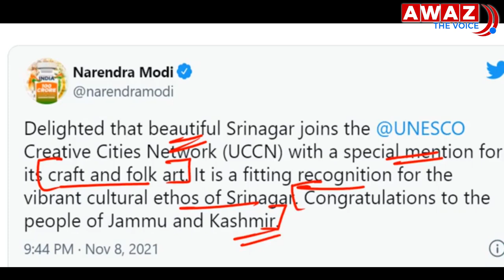Director Handicrafts & Handloom Mahmood Shah Briefs About UNESCO Craft City Srinagar, Artisan Scheme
Director of  Handicraft and Handlooms, Mahmood Ahmad Shah shared significant updates and developments concerning Srinagar's status as a UNESCO Craft City, various artisan schemes, and the broader vision for promoting Kashmir's rich cultural heritage.
He sacred that the Srinagar has been recognized as a UNESCO Craft City, a prestigious designation that acknowledges the city's rich tradition of crafts and artisanship. Mahmood Shah highlighted the importance of this recognition, which not only brings international attention to Srinagar's unique crafts but also opens up new avenues for economic development and cultural exchange. The designation is expected to boost tourism, enhance the global market for Kashmiri crafts, and create sustainable livelihoods for local artisans.
Artisan Schemes
Director Shah detailed several government schemes aimed at supporting and empowering artisans. These initiatives are designed to provide financial assistance, training, and resources to artisans, ensuring that traditional crafts are preserved and promoted. Key schemes include:
Financial Assistance Programs: These programs offer low-interest loans and grants to artisans to help them purchase raw materials, modernize equipment, and expand their businesses. The aim is to reduce the financial burden on artisans and encourage entrepreneurial growth.
Skill Development and Training: The department is actively involved in organizing workshops and training sessions to enhance the skills of artisans. These programs cover traditional techniques as well as modern marketing strategies, helping artisans to adapt to changing market demands.

Marketing and Promotion: Various initiatives are